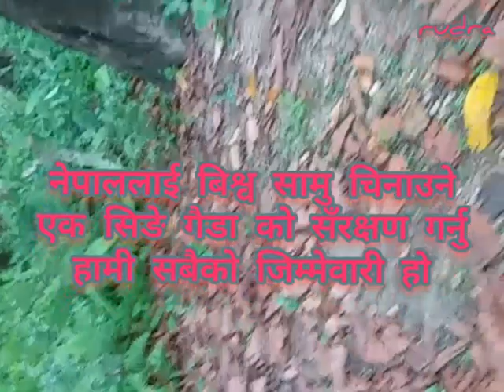गैडा को बारेमा महत्त्वपूर्ण जानकारी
important document about Rhino .यो भिडियो लोकसेवा को तयारी गरिरहेका सबै को लागि निकै महत्त्वपूर्ण छ